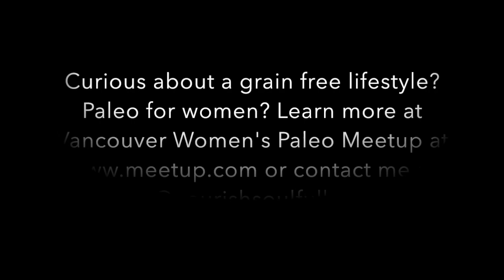My Paleo Experiment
Watch to see just how I shifted my diet & my surprising results!